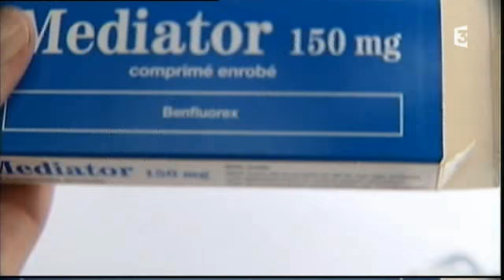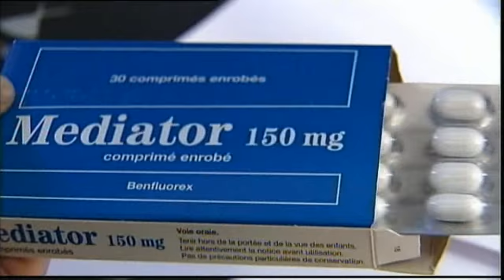les laboratoires Servier annoncent un fond d'indemnisation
Les laboratoires Servier se disent prêts à indemniser les victimes, même celles qui ont pris le médicament en tant que coupe-faim, si elles renoncent aux poursuites judiciaires.